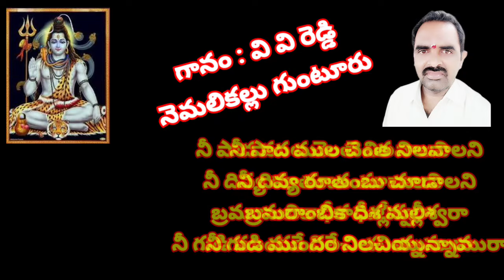మల్లీశ్వర నిన్ను చూడాలని //,తెలుగు భజన పాటలు //, devotional songs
devotional songs

రారా కౌగిలి చేర స్టైల్

శ్రీశైల మల్లన్న శంభో హరా
శత కోటి దండాలు నీకే దొరా

నీ పాద ముల చెంత నిలవాలని
నీ దివ్య రూతంబు చూడాలని
బ్రమరాంబికాధీశ మల్లీశ్వరా
నీ గుడి ముందరే నిలచియున్నామురా

నీ పాటకై మనసు శృతి చేసితి
ఈ తనువంత ఒక వీణగా జేసితి
పలికించవా మము మురిపించవా
మా యిలవేల్పువై మమ్ము నడిపించవా

కష్టాల కడలిలో యున్నామురా
ఈ సంసార నావను దరిచేర్చగా
వరమీయరా గౌరి వరశేఖరా
ఓగంగాధరా హర శివ శంకరా